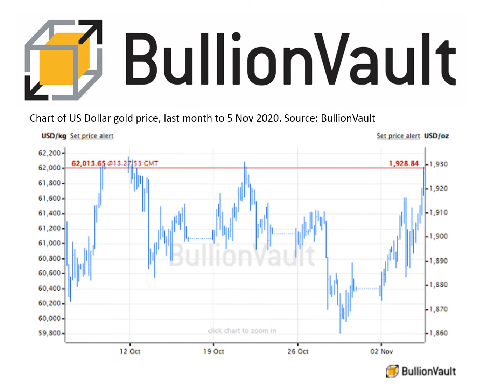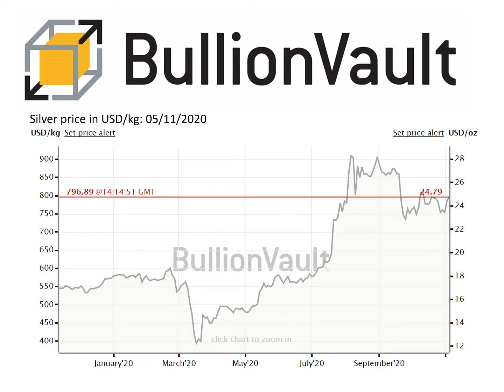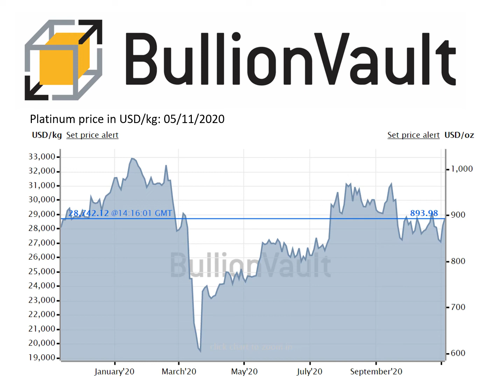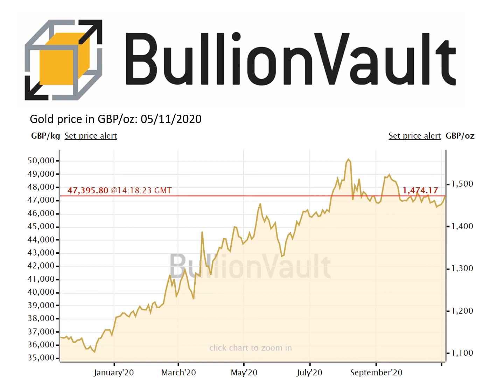Gold Price News - 05-Nov-20 - Dollar Down, Gold Prices Up as Biden Edges Ahead, Investors 'Close...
Gold Price News - 05-Nov-2020
Buy gold, silver & platinum
0.5% commission & tight spreads

Dollar Down, Gold Prices Up as Biden Edges Ahead of Trump, Investors 'Close Volatility Bets'

GOLD PRICES rose against a falling Dollar on Thursday, nearing 4-week highs just below $1930 per ounce as the US currency dropped, global stock markets rose, and government bond prices remained volatile amid the ongoing US election counts.

The Democrats led the Republicans in Congress but not the Senate, while Joe Biden edged further ahead of current president Donald Trump for the White House, polling more votes than any US presidential candidate in history.

Last night the Trump campaign filed a lawsuit in Georgia, alleging that postal votes arriving too late under the state's electoral rules were being mixed in with legitimate ballots by an unidentified counting-house official.

"Stop the count!" chanted Republican supporters outside the Michigan State ballot-house in Detroit, while others shouted "Count that vote!" outside the ballot-house in Maricopa County, Arizona, before chanting "Fox News sucks!" after the pro-Trump news channel called that state's result for Biden.

"Gold's implied volatilities [have] moved sharply lower," says the precious-metals team at London bullion market-maker BNP Paribas, looking at Comex options contracts, "especially in those short maturities where investors had previously put some bets that the race would draw long into November.

"This is not particularly specific of gold," BNP's team add, pointing to the 18% drop in the VIX volatility index of US stock markets and a 15% drop in 1-month volatilities in the Euro/Dollar exchange rate.

"[Together] this shows that investors do not believe in a prolonged political crisis and [have been] rather keen to close those bets."

Chart of US Dollar gold price, last month to 5 Nov 2020. Source: BullionVault

The Dollar today fell to its lowest since Monday last week against a basket of other major currencies, retreating 1.5% from Wedneday morning's 5-week high.

While that helped gold priced in Dollars reach $1925 per ounce – the highest since 22 October and beating 2011's peak of the global financial crisis, a record high until this August's $2075 – it also capped the precious metal for non-Dollar investors.

China's domestic benchmark slipped to ¥403 per gram and Euro gold dropped €10 to €1623 per ounce.

The live gold price in UK Pounds per ounce meantime fell 0.5% to £1467 as Sterling rose on the FX market despite the Bank of England adding another £150bn to its government-bond buying program at its November policy meeting, 50% more than analysts expected.

"We stand ready to take further actions if necessary," the MPC said, "to help the economy recover and ensure that inflation returns to our 2% target" - widely seen as signalling a move from the current 0.1% down to negative interest rates some time soon.

UK consumer prices showed 0.7% annual inflation in September, and hasn't reached 2.0% since July 2019.

Developed-world stock markets ended Wednesday 3.3% above last week's 1-month low on the MSCI index, and Tokyo's Nikkei today reached a new 2-year high.

Silver prices meantime rose with gold bullion on Thursday, reaching 2-week highs at $24.84 per ounce.

US Treasury bond prices rose further, edging interest rates lower to 0.76% on 10-year debt, while European government bond yields rose.

Ten-year US inflation, as implied by the yield on TIPS bonds, also retreated, slipping to the weakest in 5 weeks at 1.65% per annum.

"With the Senate likely to stay in the hands of the Republicans, but the House of Representatives being retained by the Democrats, the ability of the president, whether Trump or Biden, to get their agenda passed will be severely constrained," says a column at Reuters.

"This likely means monetary policy will likely have to do more work, meaning the Federal Reserve will continue to keep interest rates low, a situation that has historically supported gold prices."